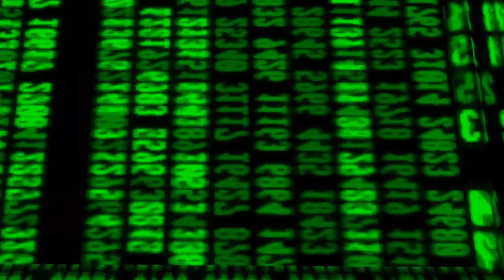🔥Dzielnica Menelowska🔥 Odcinek 1 Sezon 3 (Barney Powraca)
Pończo (Pończo)

⚠JEŚLI CI SIĘ SPODOBAŁO TO ZOSTAW SUBA Z DZWONEM! *WARTO*⚠